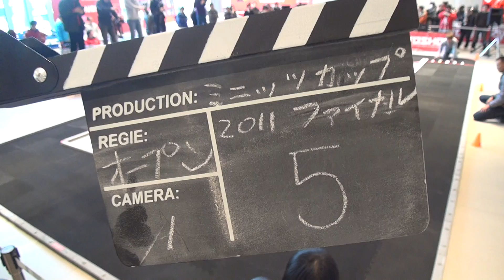ミニッツカップ2011ファイナル オープンクラス予選１回目5ヒート